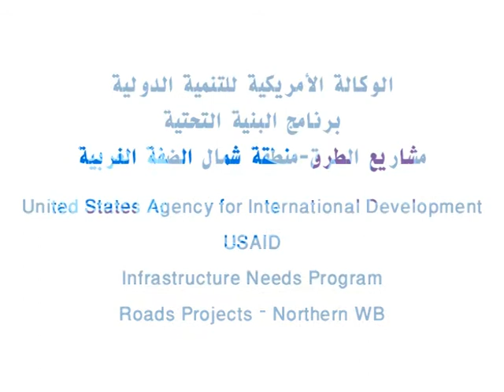Road Project - Northern West Bank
USAID Infrastructure Needs Program